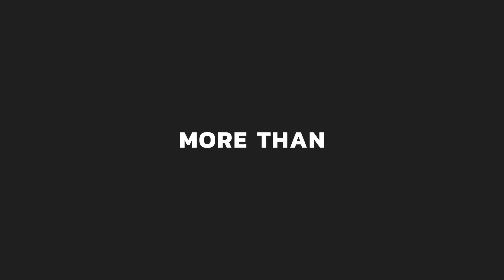Creative Agency Promo-After Effects Template Videohive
Features
Fast render
Instagram Post (1080×1350)
Video Tutorial
No plugins required
Easy Customization
After Effects CC 2017, CC 2018, CC 2019, CC 2020 and above
Video and Image in preview not included
Links to the font are included in the archive
1 Video, 2 Video, 3 Video, 4 Video, 5 Video, 5 Video, 6 Video, Pexels
License information If you want to know about “Regular License” and “Extended License”